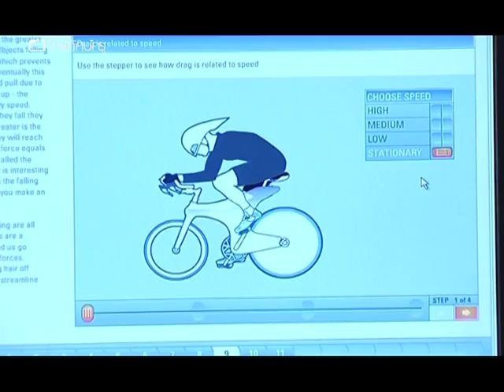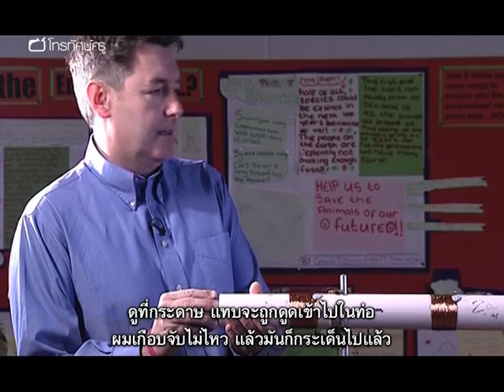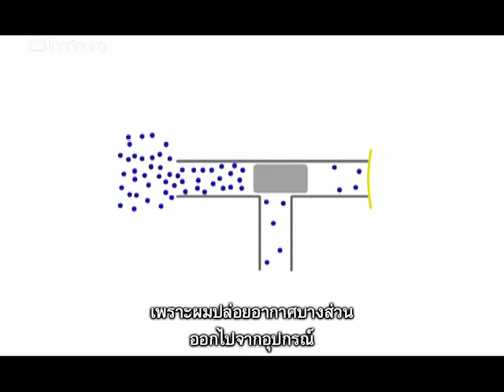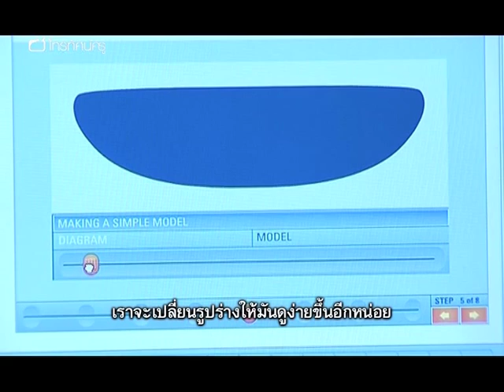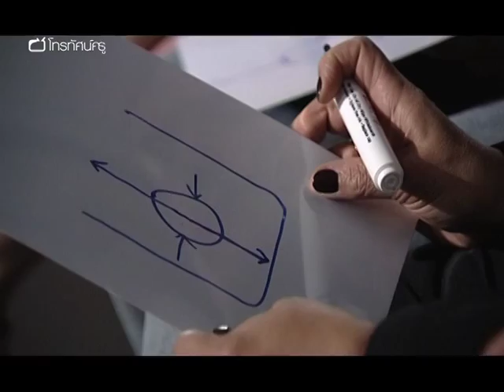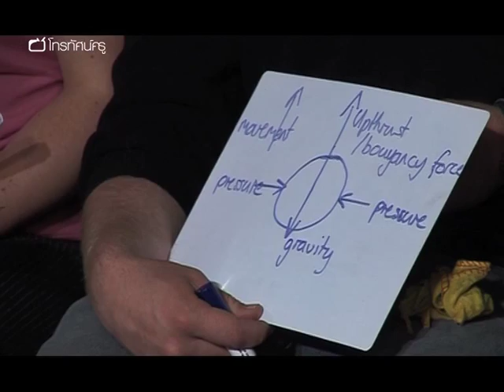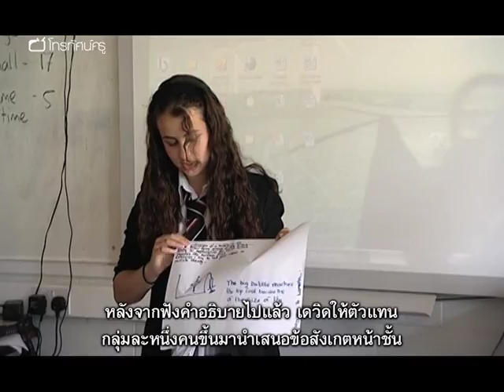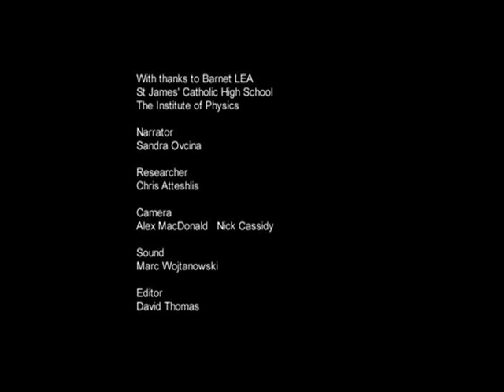วิทย์ฯ มัธยม ฟิสิกส์ทดลองไม่ยาก : แรง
แรง เป็นหนึ่งในหัวข้อที่ครูวิทยาศาสตร์มักเห็นว่าสอนยากสอนเย็น โดยเฉพาะถ้าครูเองก็ไม่ถนัดฟิสิกส์ในรายการนี้ สตีฟ เฮิร์น จากสถาบันฟิสิกส์จะมาพบคุณครูผู้ไม่ถนัดฟิสิกส์ ในเทศบาลเมืองบาร์เนต กรุงลอนดอน เพื่อแนะนำหลากไอเดียการสอนสำหรับวิชานี้ - สตีฟเปิดการสอนเรื่อง “แรง” ด้วยปืนบาซูก้าทำมือ ประดิษฐ์จากท่อที่ถูกดูดอากาศออกบางส่วนซึ่งยิงจรวดได้เข้าเป้าตรงเผง สตีฟชวนให้ครูคุยกันถึงกลไกของปืนบาซูก้า หาว่ามี “แรง” ประเภทใดบ้างที่กระทำกับจรวด และให้ครูแต่ละคนวาดแผนภาพแรงด้วย จากนั้นสตีฟจึงแนะนำให้ทุกคนรู้จักกับการทดลองฟองอากาศ ให้ทุกคนสังเกตดูอากาศที่ถูกปล่อยลงในกลีเซอรีนกลายเป็นฟองลอยขึ้นจากก้นภาชนะ ครูเดวิด ครอสลี ครูในโครงการครูอาสาทีชเฟิร์ส (Teach First) ลองทำการทดลองนี้กับนักเรียน ม.1 โดยตั้งคำถามกับเด็ก ๆ ว่า “ฟองอากาศฟองไหนจะลอยขึ้นข้างบนก่อนกัน ระหว่างฟองใหญ่และฟองเล็ก” แล้วแรงที่กระทำต่อฟองอากาศมาจากทิศใด ทั้งครูนักเรียนต่างก็ได้ลองเดาคำตอบดู แล้วก็ต้องพบกับผลลัพธ์ที่น่าประหลาดใจ

คำสำคัญ : การทดลองฟิสิกส์ การอบรมครู การพัฒนาครู ความร่วมมือระหว่างครูและผู้เชี่ยวชาญ แรง บาซูก้า บาซูกา แรงดันอากาศ บทเรียนที่เข้าใจยาก การอธิบายด้วยสื่อการสอนที่เป็นรูปธรรม ฟองอากาศ กลีเซอรีน เวกเตอร์แรง ลูกศร Force Arrow การตั้งคำถาม ปืนอัดอากาศ "